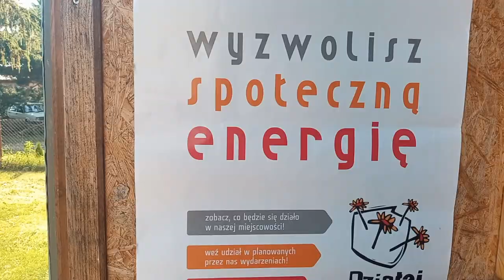Działaj Lokalnie Stowarzyszenie BOR-EK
Film zrealizowany jest na podstawie projektu dofinansowanego z programu "Działaj Lokalnie Polsko - Amerykańskiej Fundacji Wolności realizowanego przez Akademię Rozwoju i Filantropi w Polsce.
Stowarzyszenie Przyjazne Środowisku Bor-Ek które działa na terenie gminy Czersk, zrealizowało projekt pt. "Razem ku tradycji".
Z dziećmi, mamami, babciami, dziadkami, przyjaciółmi. Bez względu na wiek , płeć, stan zdrowia połączyło nas wspólne działanie. Chcieliśmy jak kiedyś za dawnych lat tradycyjnie zrobić coś wspólnie. Nasz projekt "Razem ku tradycji" był strzałem w dziesiątkę. jak nasi przodkowie dawniej zjednoczyliśmy się przy pracy i zabawie.
Wspólne działanie przez: ozdabianie (malowanie na desce), gotowanie(z babcinej kuchni) i wyplatanie(wianki i biżuteria kwiatowa) zgromadziło wiele osób. Podczas pierwszych warsztatów malowaliśmy w świetlicy w Konewkach ale także przy sali na podwórku. kilkadziesiąt osób miało zajęcie. powstało wiele pięknych obrazów. Kolejne warsztaty także wypełnili uczestnicy. Każdy mógł działać kulinarnie (w wylosowanej lub wybranej grupie). Przepisy "przyszły" ze starych zeszytów kulinarnych czyli z babcinej kuchni-  "Pyzy borowiackie", Szare kluski", Szneki z glancem" , "szaszłyki owocowe". Na zakończenie odbyła się wspólna konsumpcja. Kolorowo i kwiatowo zrobiło się podczas trzeciego i ostatniego warsztatu- florystycznego: " Wianki i biżuteria kwiatowa". Wyplatano z roślin kwiatowych prawdziwych i sztucznych, ziół, traw z wykorzystaniem środków technicznych stosowanych we florystyce. Powstały piękne wianki, bransoletki i przypinki.
W czasie każdego warsztatu na uczestników czekał poczęstunek ( catering) zupa, naleśniki, ciasta, kawa, kiełbaski i to co sami przygotowali( warsztat kulinarny).
Zwieńczeniem warsztatów "Razem ku tradycji" było wesołe ognisko "w starym stylu" z opowieściami, gitarą i akordeonem oraz piosenkami ludowymi i harcerskimi. Kiełbaska z ogniska, radosny nastrój, jeszcze bardziej zbliżyły nas do siebie. Powiększyło się grono naszych znajomych i przyjaciół.
Bardzo jesteśmy zadowoleni że napisaliśmy projekt "Razem ku tradycji" i że skorzystaliśmy z programu Działaj Lokalnie. Planujemy w przyszłości realizować podobne przedsięwzięcia ponieważ widzimy że cieszą się one dużym zainteresowaniem w naszej lokalnej społeczności.